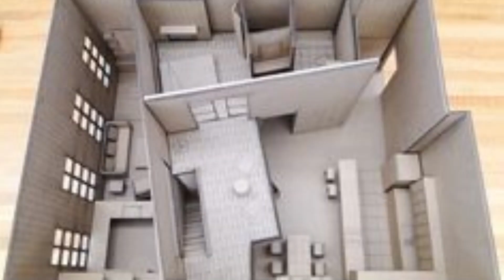SIMPLE MODEL PROJECT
INTERIOR DESIGN PTR